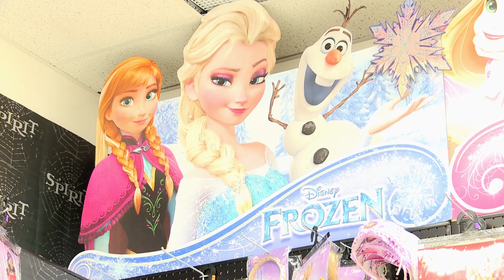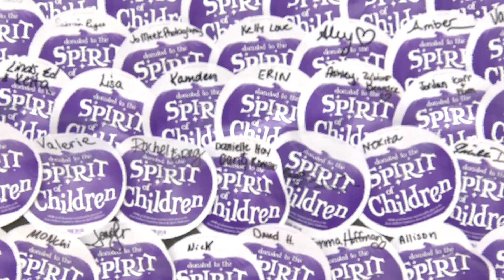Halloween in Syracuse 2014 | CitrusTV Noticias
English version of my package for CitrusTV Noticias about costume sales in the Syracuse, NY area. Interviewed the manager of the store Spirit Halloween, Michael Fitzgerald, and received some insight on the most popular costume this year.